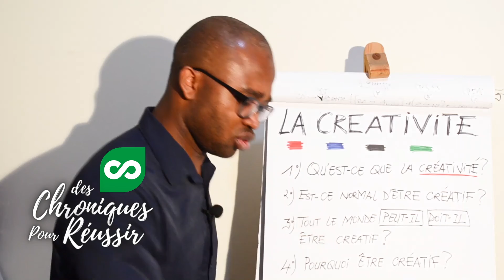TROIS (3) COMPETENCES QUI NE DISPARAITRONT JAMAIS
Je vous présente ici les trois compétences que vous devez absolument Acquérir, Développer et Valoriser (par l'emploi ou l'entrepreneuriat). Ces compétences sont inévitable pour celle/celui qui ne veut pas être spectateur du changement qui s'opère dans nos sociétés actuelles.